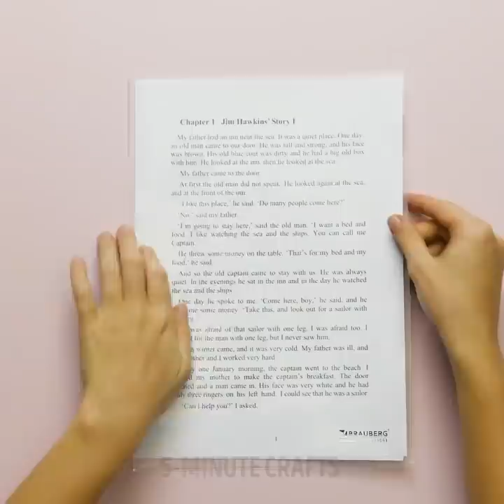27 WALL PAINTING HACKS AND DESIGN IDEAS YOU WILL BE GRATEFUL FOR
TIMESTAMPS:
00:10 Use lemon for wall decoration
01:35 Animal print wallpaper effect
03:20 Fake bricks
07:56 Geometric Design idea
09:17 Mountain mural wall painting